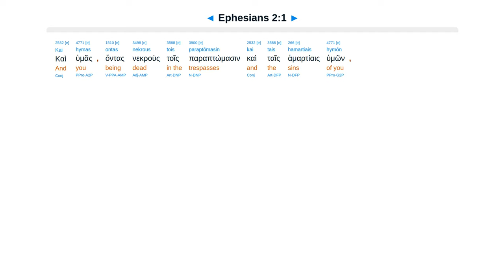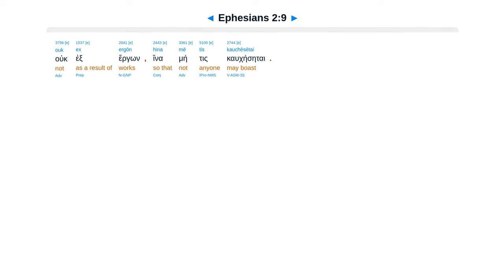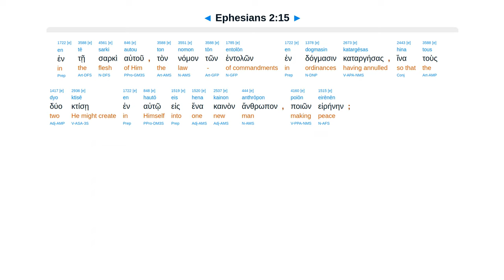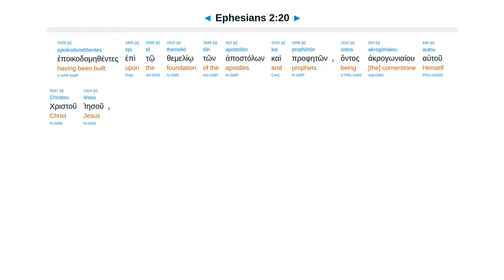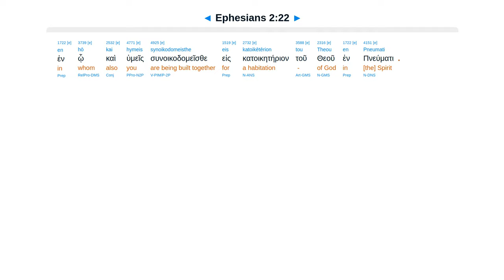Ephesians 2 - Interlinear Greek New Testament Bible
Ephesians 2 - Interlinear Greek New Testament Bible - Erasmian Pronunciation

Dead in sins. Children of wrath. Alive through Christ. By grace through faith. Abolish law and made one.